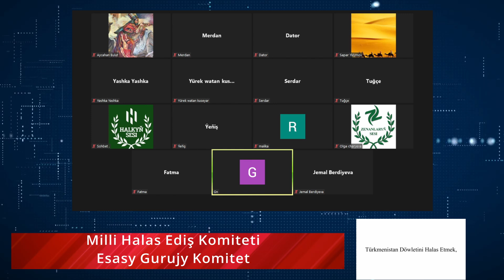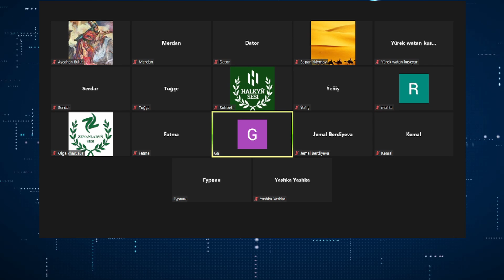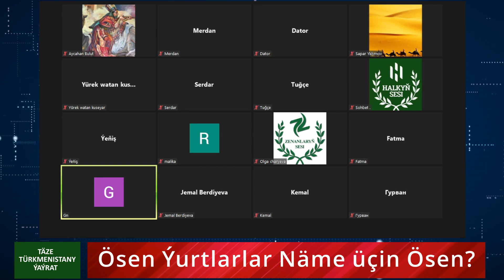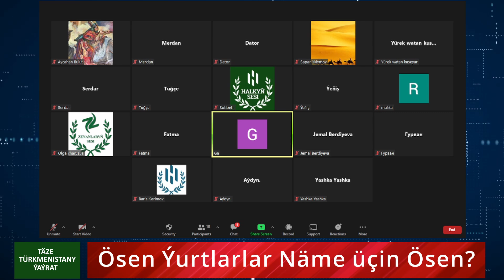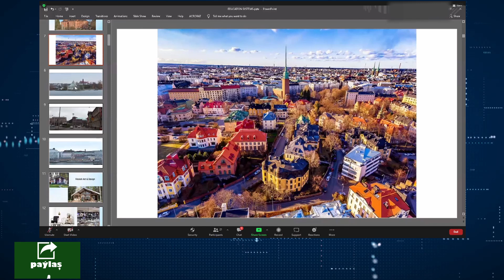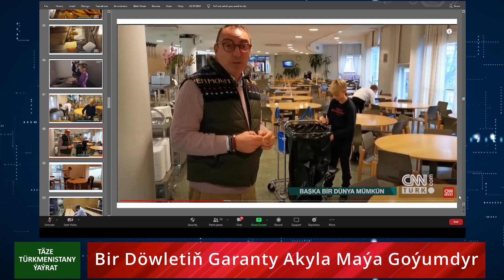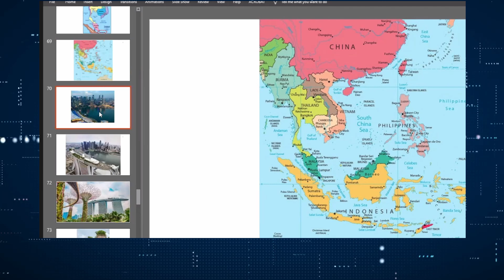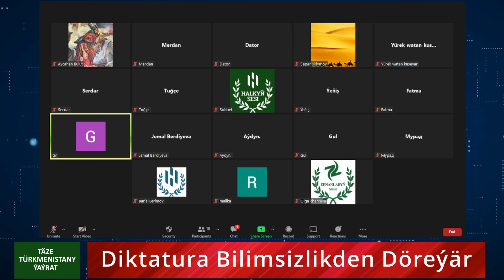Bir Milletiň Gelejegini Nädip Ogurlap Bolar | Türkmenistan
Türkmenistan - Halkyň Sesi